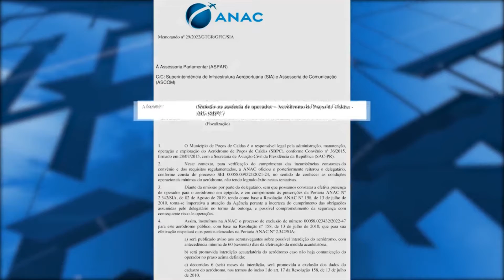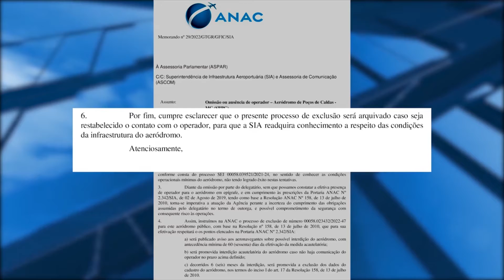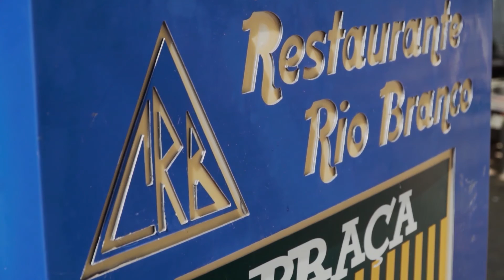Direto da Redação - 12/05/2022